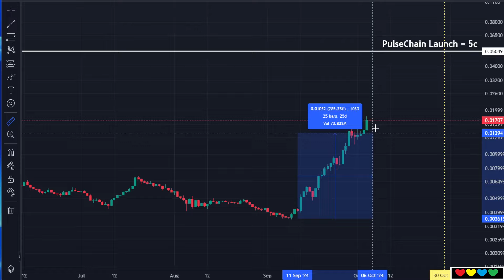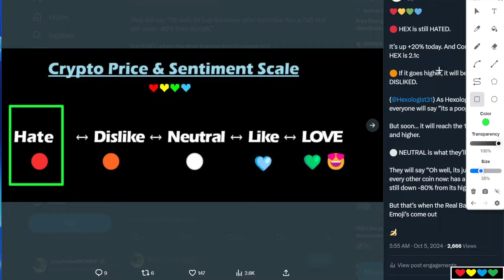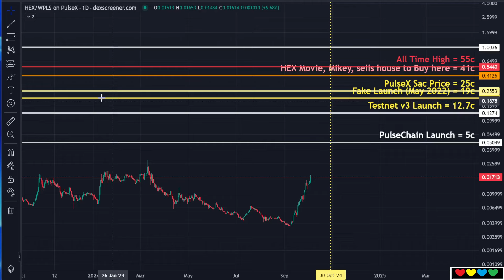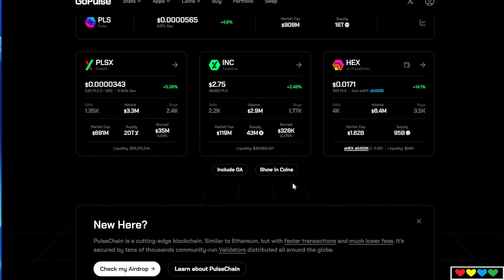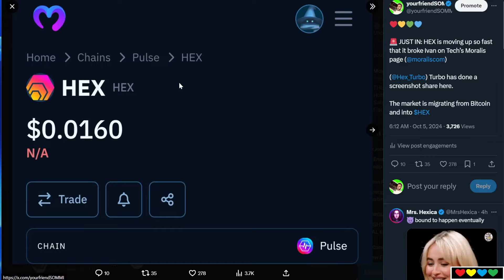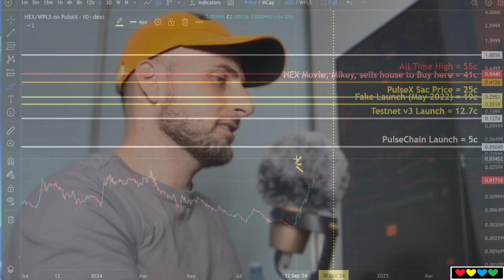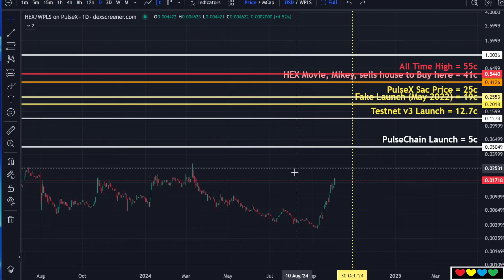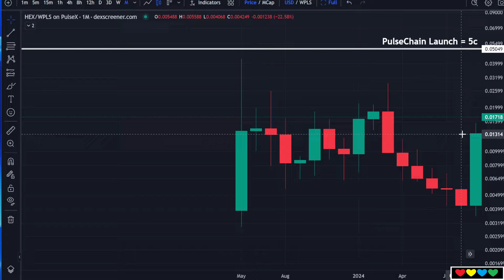💪🟩 LONG and STRONG... The HATED RALLY in HEX continues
Timestamps

00:00 Being Contrarian, ain't so easy
00:57 They also hate Meme Coins
02:00 There's More Green to Come
03:20 HEX to 10c
04:30 $100B Market Cap magnet
06:47 The Tron Chart (almost a miracle)
07:50 Swim in the Blue Ocean
09:30 Are you here to Feel Good, or to Win the Most?
10:17 It's about the Future Growth (in 12 months)
11:30 Use-Cases
11:45 Bitcoin and "Storing Value"
12:25 People can't wait to buy HEX at 10c
13:28 Reality of Living the experience
14:50 PulseChain Sacrifice Wallet
16:05 Before the Green Candle
17:15 Life-Changing Gains